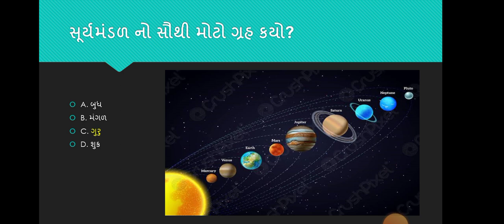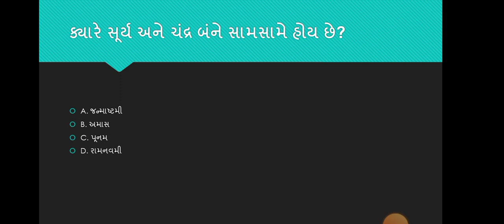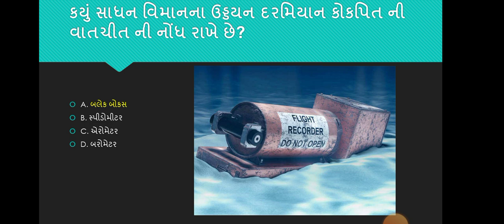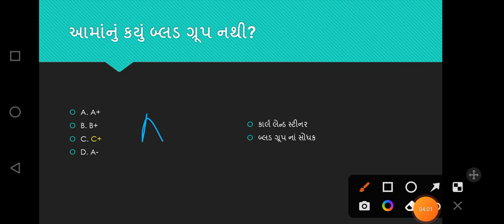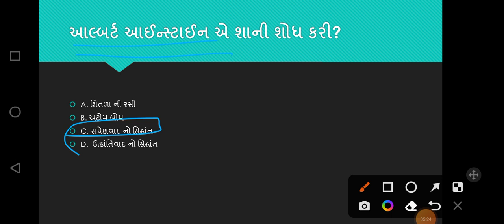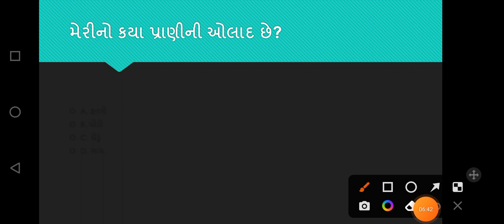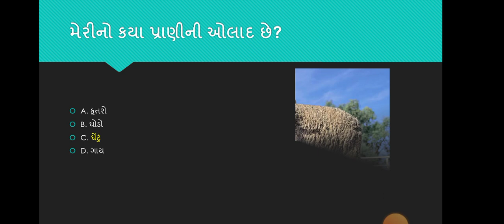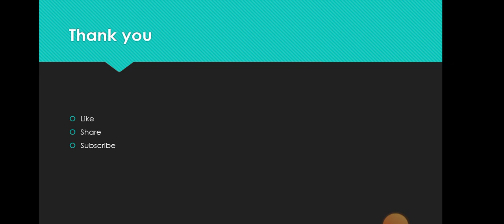સામાન્ય વિજ્ઞાન અગાઉ ની પરીક્ષા માં પૂછાયેલા પ્રશ્નો ભાગ 3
gujarat board exam

ધોરણ ૧૦ બોર્ડ એક્ઝામ

hello friends
increase your knowledge with me  by daily exam related questions
I will reply your every answer.

Let's crack gujarat exams together

I thanks to following faculty because of their help I learnt so many things...

Dr. Rahuldivan
AbhijeetsinhZala (geography)
Manishsindhi (current affairs)
Vikas sir GPSC online
wasimBloch for constable exam guide

gujarat board exam

Dr. Rahuldivan
AbhijeetsinhZala (geography)
Manishsindhi (current affairs)
samantgadhvi telegram link

gujarat board exam

Dr. Rahuldivan
AbhijeetsinhZala (geography)
Manishsindhi (current affairs)